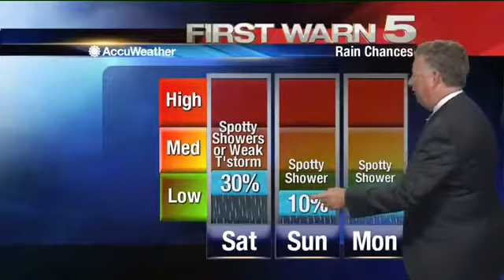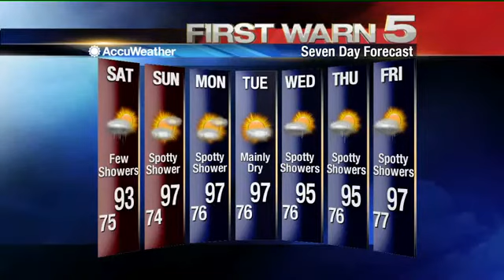Friday 10PM Weather